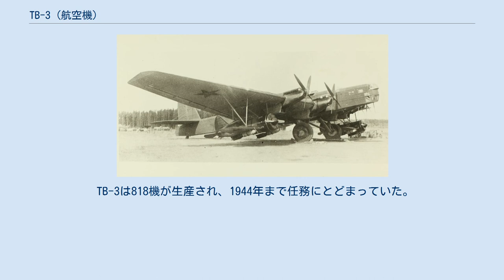TB-3 (航空機)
TB-3 ツポレフ TB-3(ANT-6) は、ソビエト連邦のツポレフが1930年代に開発した4発重爆撃機。
第二次世界大戦が勃発した時に、任務に就いていた最も古い軍用機のひとつであった。
 当時、すでに他の巨人機の設計で有名になっていたアンドレイ・ツポレフが、効果的な重爆撃機として1920年代後半に設計し、試作機は1930年12月22日に初飛行した。
1930年代初期に就役していた4発重爆撃機としては最も進んだ機体であったが、1931年に任務に就く前は問題が相ついで発生した。
 波形アルミニウムの応力外板を持つ全金属性の単葉機で、原型機は4基の715hp M-17 エンジンを装着していた。
1937年までに色々な改良が施され、当時生産中のいかなる爆撃機よりも搭載量が多かった。
ノモンハン事変で初めて実戦に投入され、長年に渡ってソ連空軍の爆撃機戦力を支えたが、第二次世界大戦勃発時には時代遅れとなっており、輸送任務に転用され、落下傘部隊の輸送を得意とした。
 また、"ズヴェノー・プロジェクト"と呼ばれる寄生戦闘機の研究にも使用され、1941年には黒海艦隊所属のTB-3 (ズヴェノーSPB) が急降下爆撃機に改造したI-16 2機を発進させる母機となり、ウクライナとルーマニアへの精密爆撃を実施している。
 TB-3は818機が生産され、1944年まで任務にとどまっていた。
 三面図